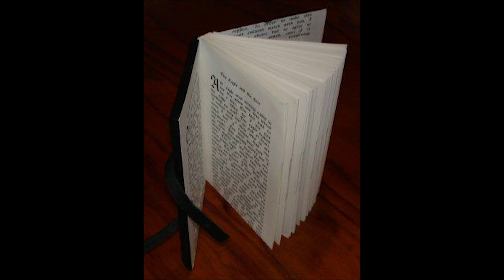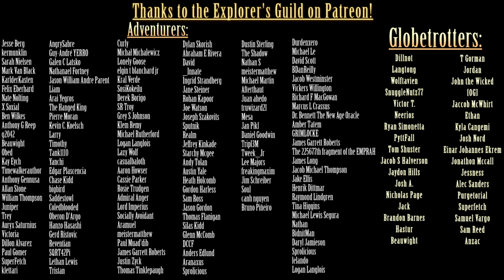Exploring the SCP Foundation: More Daevite SCPs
Written by: sirpudding
Written by: Mortos

This video, being derived from this content, is hereby also released under Creative Commons Sharealike 3.0.